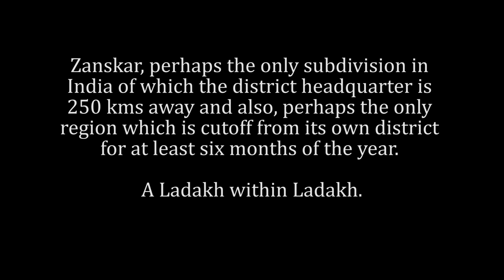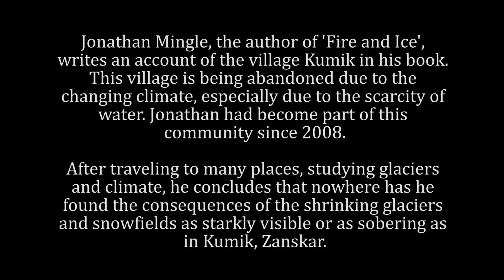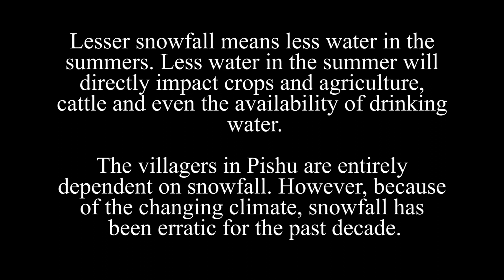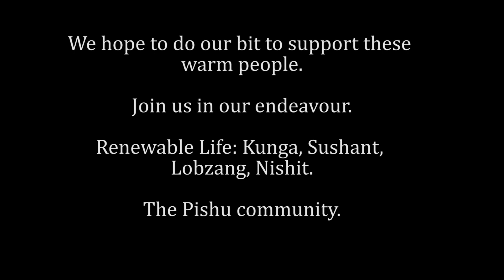Pishu Film Water Project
Pishu village is located in the Zanskar region of Ladakh and was a sub district of Kargil district, which was under the administration of the earlier state of Jammu and Kashmir (now, recently formed Union Territory of Ladakh). Zanskar as a region bears witness to the stark realities of climate change. With the glaciers receding and erratic precipitation over the years has forced the villagers to move away from farming. This has increased their dependency on rations and government policies. All this happening in a region that was applauded by the world for its sustainable agricultural practices. Zanskar’s indigenous population depends heavily on farming with 90% of them still being involved in the occupation. Unavailability of water is now posing as a big hindrance for the region to be self-sustainable.

Pishu in specific has been the center of this debate over the past 10-15 years. To solve the water crisis in Pishu village, A series of interventions were planned but only some took shape, and none actually proved to be a good solution. The government’s intervention was to plan ₹2 crore project to build 15km long canal system, the project even after close to two decades, exists only on paper, while the suffering of the villagers has only increased.

Last year (2018), was one of the worst years in the history of Pishu village, with no crops being cultivated due to scarcity of water. The government provided the village with a meagre relief fund of ₹ 1000/- per household. The villagers refused this fund, owing to the fact that the amount was too meager. They rightly pointed out they would have ended up spending the same amount (or more) in travel expenses from Padum to Pishu and backwards.  Due to unavailability of grazing fields, Cattle holdings have reduced and any other source for livelihood is a distant dream for these families. Navikarana, after having explored all options, wants to relieve the pain of the village through a solar powered water-lifting project. We will work closely with these communities to empower them in the process and be a catalyst to sustainable change.

Edited  &
Narrated by          Mr. Lobzang Wangtak

Music                    Crane Song
Song Credits        Tenzin Choegyal

We give our heartiest thanks to Mr. Choegyal for letting us use his beautiful song for our project.